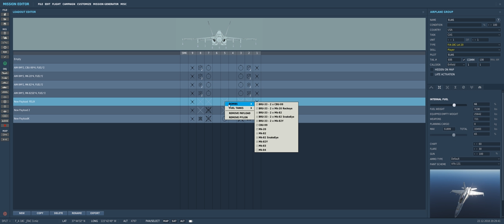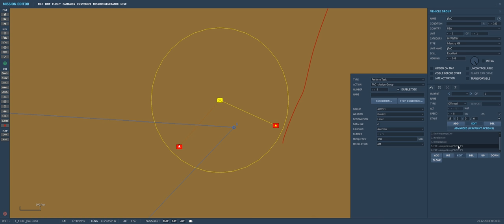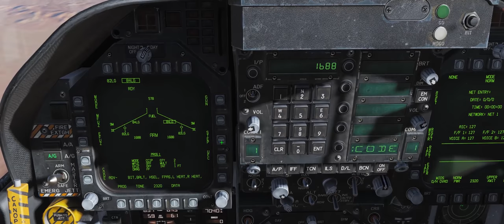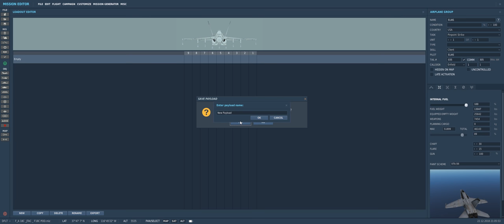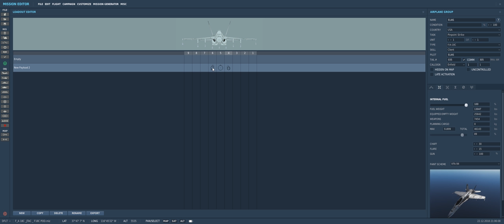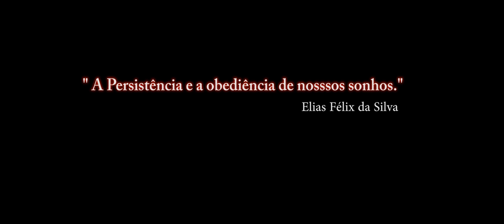DCS:F/A-18C Early Access_ UPDATE JTAC GBU-10/12 _ PT-BR